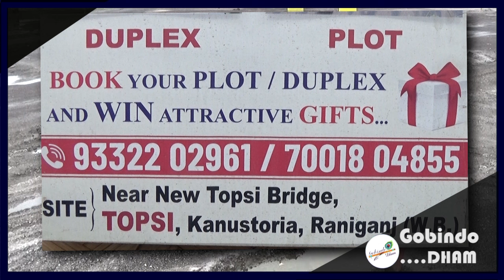Andal Block-র উখরা বাজারকে অবৈধ দখলমুক্ত ও জামমুক্ত করার পরিকল্পনা গ্রাম পঞ্চায়েতের